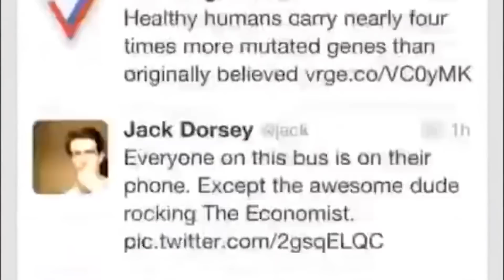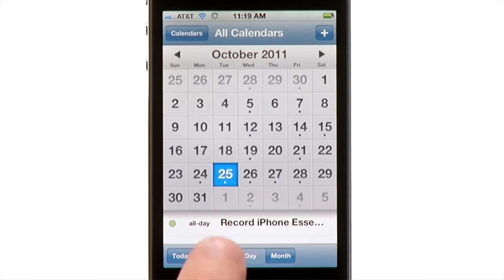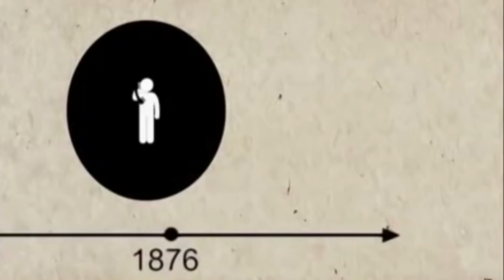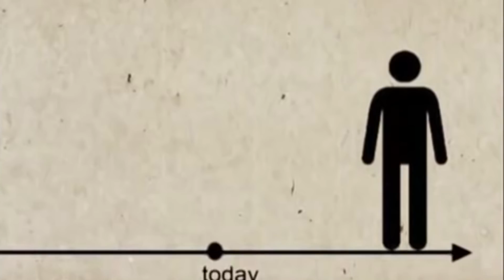Эволюция Денег! У Фиата нет Шансов Криптовалюты vs Фиат Кризис 2019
➤ Биткоин vs Фиат